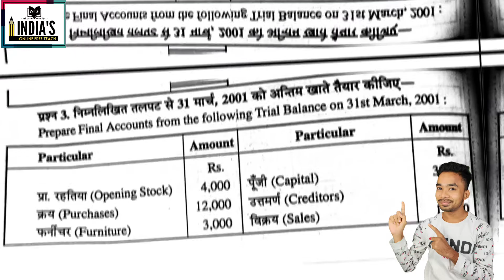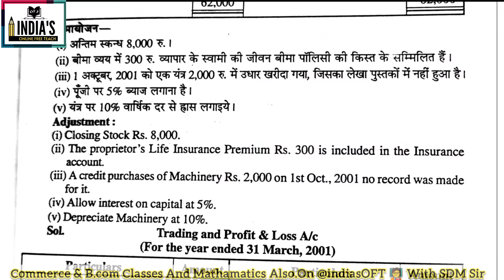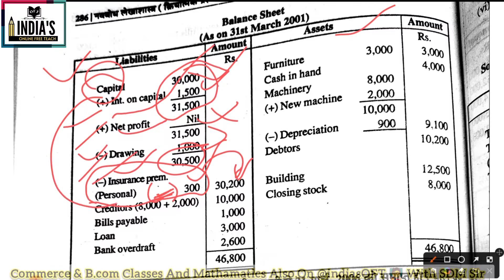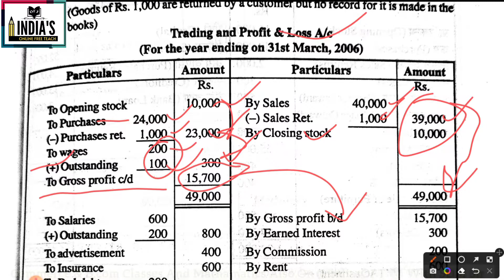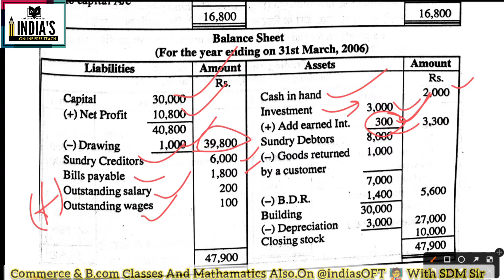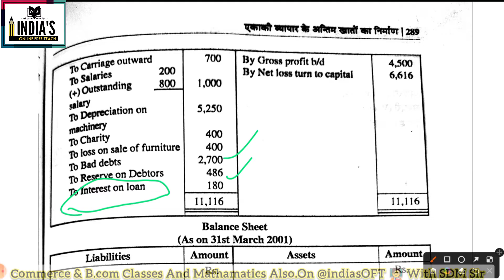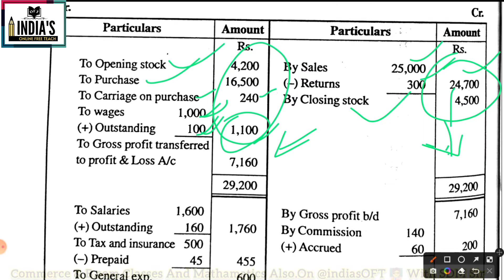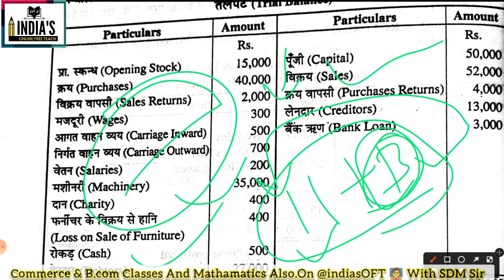अंतिम खातों का निर्माण | Final Accounts Open | Bcom | BBA | Class 11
एकांकी व्यापर के अंतिम खाते का निर्माण | Final Account Open | Bcom & BBA & Class 11 @Shankarsir808